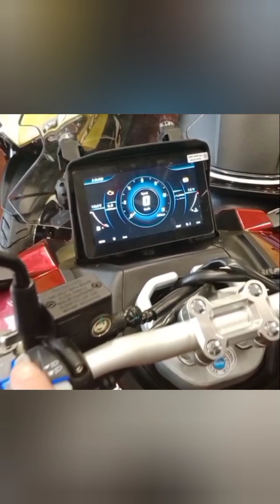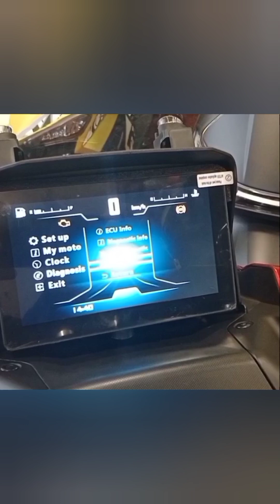Kentoya Raptor ve Světě skútrů Vrbová Lhota